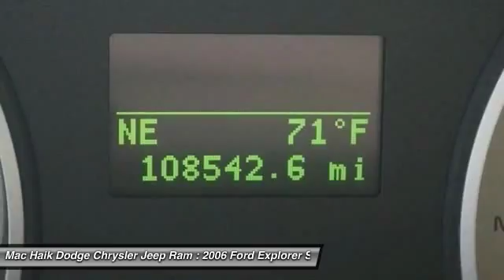2006 Ford Explorer Temple TX 872356A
2006 Ford Explorer Eddie Bauer - $9125

5255 I H 35 South

Pick up this GRAY 2006 Ford Explorer, available today at Mac Haik Dodge Chrysler Jeep Ram. Featuring Automatic transmission, it has 108542 miles. This could be the one you've been searching for.